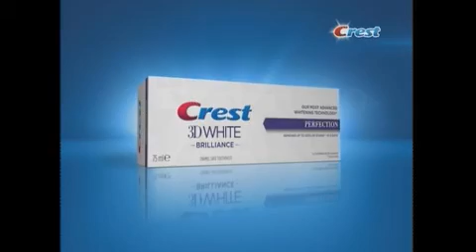LOTO LIBANAIS - LBC LIVE DRAW 08.03.2018